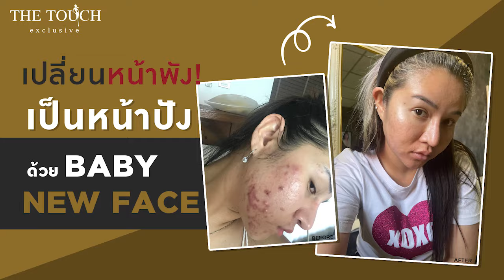ปัญหาหลุมสิว ที่หายยาก เดอะทัช ทำให้หายได้ - คุณบี The Touch Clinic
ปัญหาที่ติดตัวมานาน ปัญหาหลุมสิว ที่หายยาก เดอะทัช ทำให้หายได้ - คุณบี The Touch Clinic
สนใจรับคำปรึกษาฟรี!
คลิกเลย! m.me/thetouchbkk
LINE : @thetouchbkk (มี@นำหน้า)
The Touch Clinic ทั้ง 7 สาขาใกล้บ้านคนสวย